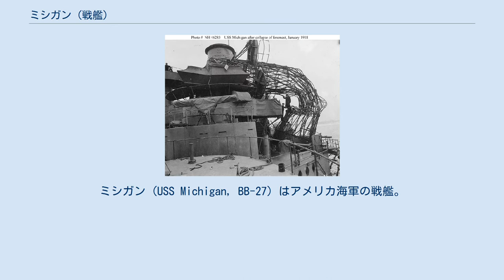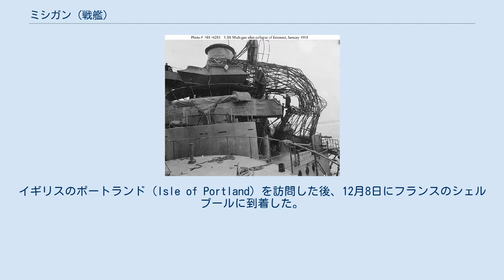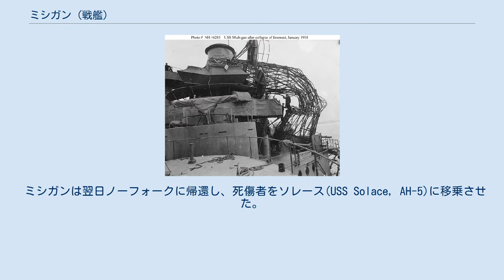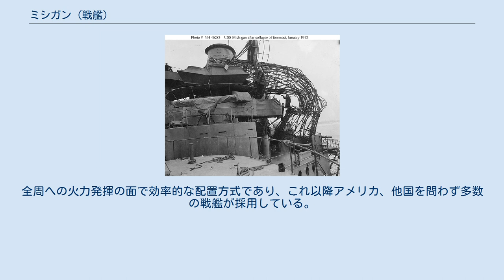ミシガン (戦艦)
ミシガン (USS Michigan, BB-27) はアメリカ海軍の戦艦。
サウスカロライナ級戦艦の2番艦。
艦名はアメリカ合衆国26番目の州にちなみ、その名を持つ艦としては2隻目である。
 一番艦のサウスカロライナより早く完成したため、本級は「ミシガン級」とも呼ばれる。
 ミシガンは1906年12月17日にニュージャージー州カムデンのニューヨーク造船所で起工された。
1908年5月26日にF・W・ブルックス夫人（海軍長官トルーマン・ニューベリの娘）によって進水し、1910年1月4日に初代艦長N・R・アッシャー大佐の指揮下就役した。
 就役後大西洋艦隊に配属されたミシガンは、1910年6月7日まで東海岸沖およびカリブ海東方で整調を行った。
その後7月29日にニューヨーク湾を出航し、ニューイングランドおよび大西洋岸中央部に沿って活動した。
11月2日にボストンを出航し西ヨーロッパへ訓練巡航に向かう。
イギリスのポートランド（Isle of Portland）を訪問した後、12月8日にフランスのシェルブールに到着した。
12月30日にカリブ海へ向けて出航し、1911年1月10日にキューバのグアンタナモ湾に寄港、1月14日にバージニア州ノーフォークに到着した。
 ミシガンは大西洋岸に沿って活動し、1912年11月15日にバージニア岬を離れメキシコ湾へ巡航した。
フロリダ州ペンサコーラ、ルイジアナ州ニューオーリンズ、テキサス州ガルベストンを訪れた後、メキシコのベラクルスに12月12日に到着した。
その2日後に母港に向かい、12月20日にハンプトン・ローズに帰還した。
その後は東海岸沿いに活動し、1913年7月6日にマサチューセッツ州クインシーからメキシコ湾に向かい、7月15日にタンピコに停泊してメキシコでの政情不安に対応してアメリカ市民を保護するため待機した。
ミシガンは1914年1月13日にニューヨークに向けてメキシコ水域を離れ、1月20日にブルックリン海軍工廠に到着した。
 2月14日にはノーフォークからキューバのグアカナヤボ湾へ向けて出航し、3月19日にハンプトン・ローズに帰還した。
4月16日には再びメキシコに向けて出航、4月22日にベラクルスに到着した。
ミシガンは占領部隊の主力となる海兵隊員を上陸させ、その後は沖合で活動、6月20日に帰還した。
 倒壊したミシガンの前檣（1918年1月） ミシガンは1914年10月11日に再び出航し、東海岸の様々な港を訪れた。
1916年、訓練中に主砲の腔発事故を起こし、砲身が折れた際の破片がマストを損傷させた。
1917年4月6日、アメリカ合衆国が第一次世界大戦に参戦すると、ミシガンは第2戦艦部隊に配属され船団護衛、新兵訓練、艦隊作戦及び演習に従事した。
1918年1月15日、荒天下でのハッテラス岬沖における艦隊行動の際に、ミシガンは急な荒波に対して大きく傾斜し前檣部分が曲がり、左舷側の上に吹き飛んだ。
この事故で6名が死亡し13名が負傷した。
負傷者の内5名は重傷であった。
1916年の砲身破裂事故による損傷がこのマスト倒壊事故の遠因であった。
この事故によってアメリカ海軍は籠マストの構造を見直し既存艦はマスト構造を強化、後の近代化の際に籠マストを廃止しており、条約開け戦艦も籠マストは不採用となった。
 ミシガンは翌日ノーフォークに帰還し、死傷者をソレース(USS Solace, AH-5)に移乗させた。
1月22日に修理のためフィラデルフィア海軍造船所入りする。
修理が完了すると4月初めに東海岸沖での作戦活動を再開し、第一次世界大戦が終了するまでチェサピーク湾での砲術訓練に従事した。
 1918年12月後半には帰還兵の輸送任務が命じられ、ミシガンは1月18日から3月3日と3月18日から4月16日の二度のヨーロッパへの航海を行い、1,052名の帰還兵を帰国させた。
 その後はフィラデルフィアでオーバーホールを行った後、大西洋での訓練を再開した。
1919年5月19日にメリーランド州アナポリスに向けて出航し、海軍兵学校生を乗艦させた後パナマ運河を通過しハワイ州ホノルルへの訓練巡航を行った。
ホノルルには7月3日に到着し、続いて西海岸の海軍基地およびグアンタナモ湾を訪れ9月5日にフィラデルフィアに帰港する。
その後は1921年4月4日までカリブ海での定期的な巡航を行い、4月23日にはハンプトン・ローズに向かった。
5月18日に再びアナポリスに到着し、海軍兵学校生を乗艦させると6月4...